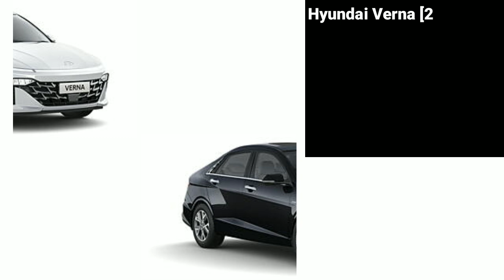Hyundai Verna 2023 Model Price | 2023 Hyundai Verna SX 1.5 Turbo Price | New Price + Low Downpayment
Hyundai Verna
SX 1.5 Turbo Petrol MT

Hyundai Verna 2023 Model Price | 2023 Hyundai Verna SX 1.5 Turbo Price | New Price + Low Downpayment | Minimum Emi/installment with simple finance plan